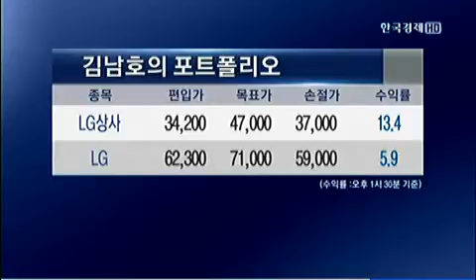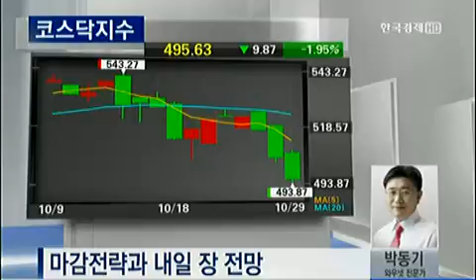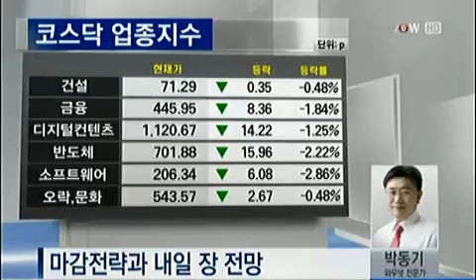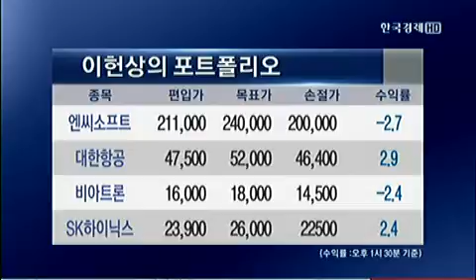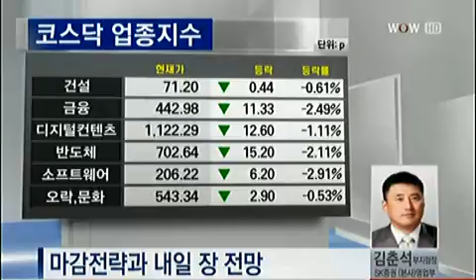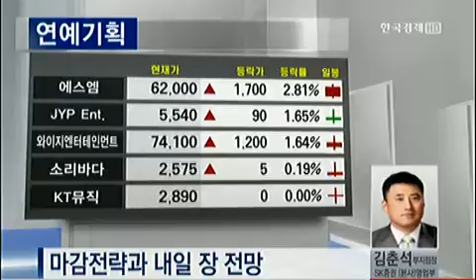6인의 마감전략